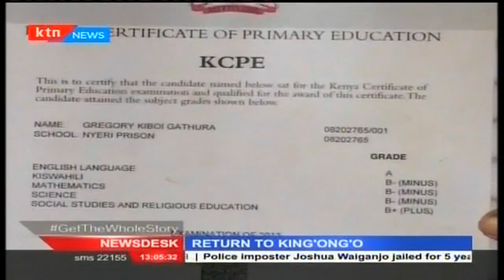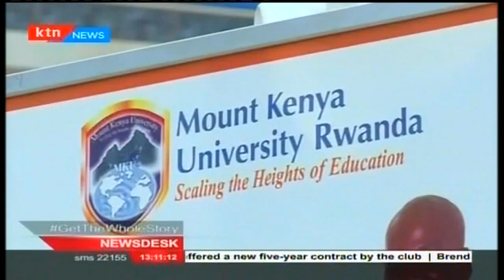KTN Newsdesk Full Bulletin October 7th, 2015